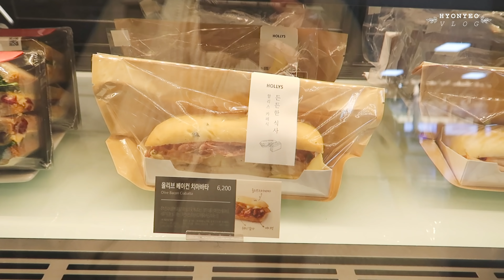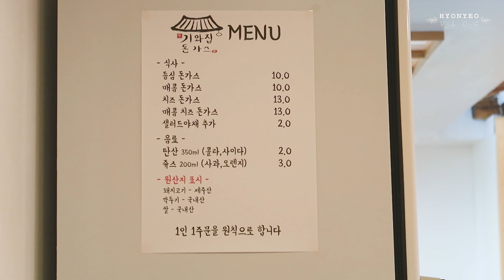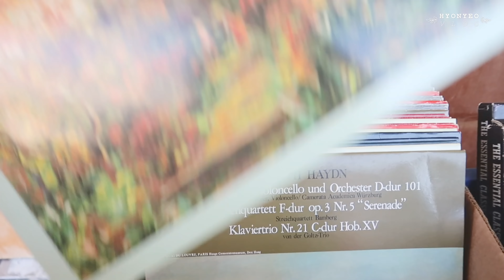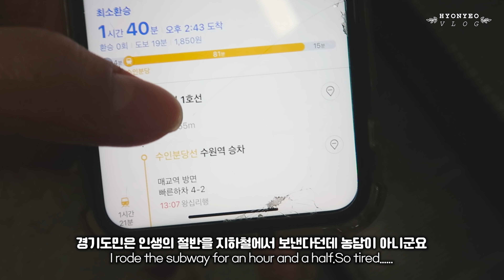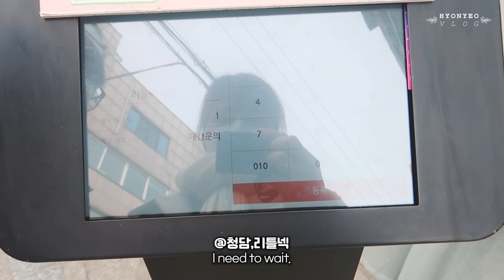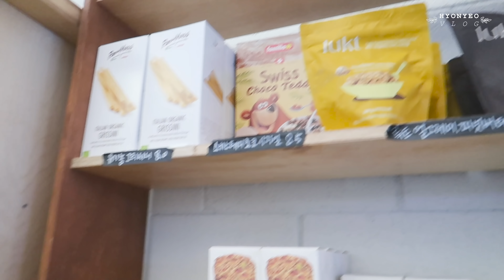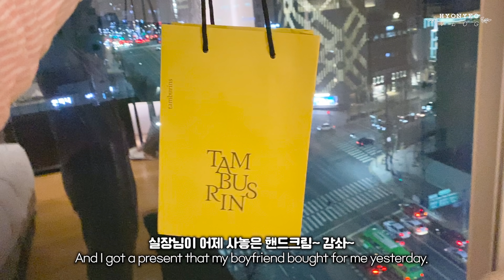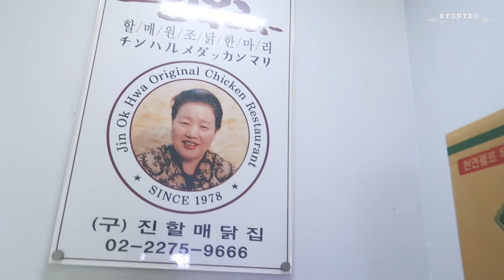(ENG) 2박 3일 서울여행 일상 | 엄마가 수원으로 이사감,행궁동의 LP샵과 전시회, 그리웠던 엄마 집밥, 서울에서는 커피랑 빵만 먹은 브이로그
ㆍinstagram : hy.st
ㆍ카메라(camera) : iphone 11 / Go Pro 10
ㆍ편집 프로그램(use program) : Adobe Premiere Pro CC
ㆍ카페 주소 : 부산시 수영구 광일로 29번가길 18 1층, 한 잔의 풀내음